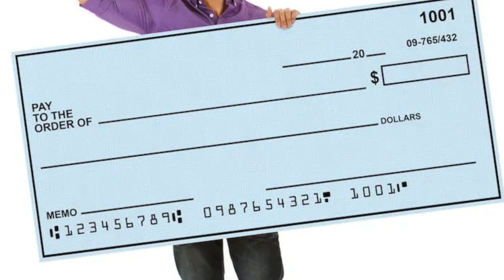THE FIRST FRAT IN HISTORY || THIS DAY IN HISTORY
Today on THIS DAY IN HISTORY we look at December 5th, 1776. It is on this day that students of William & Mary College created the first fraternity PHI BETA KAPPA. Let's look back on this day in history with KEN NAPZOK.

Amazon Wish List